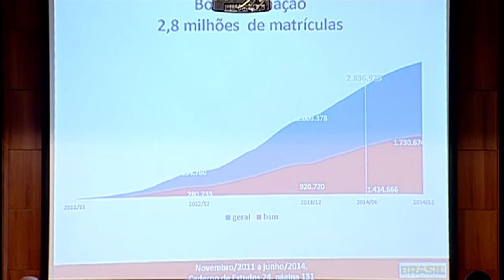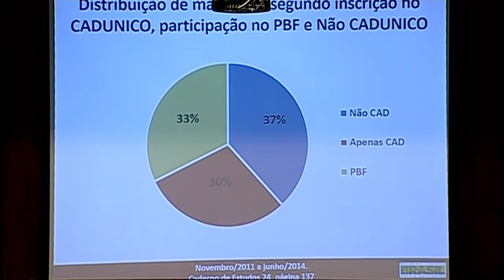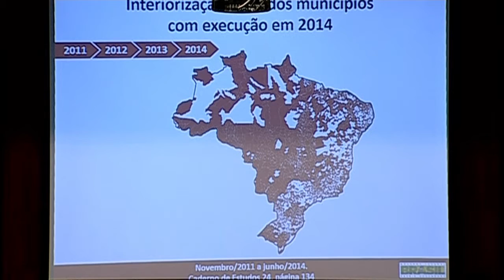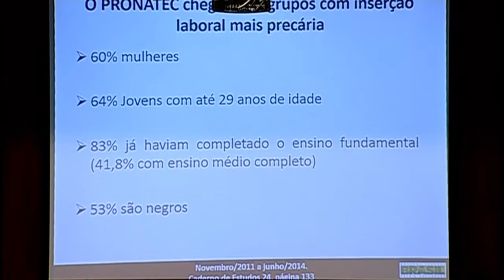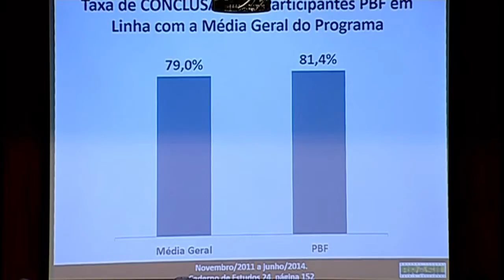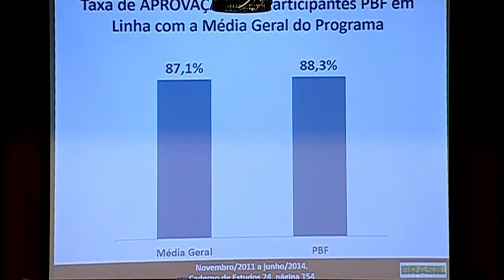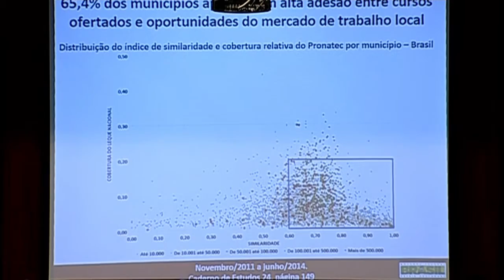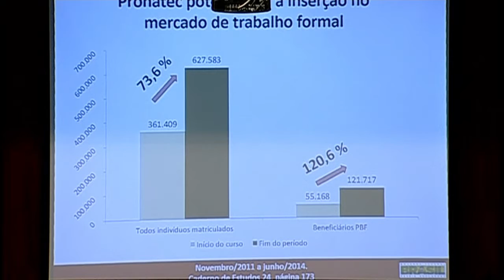Pesquisa avalia inclusão dos alunos do Pronatec no mercado de trabalho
ATIVIDADES DO GOVERNO - 09.07.15: Os Ministérios do Desenvolvimento Social e Combate à Fome (MDS) e da Educação (MEC) lançaram nesta quinta-feira (9), em Brasília, o caderno de estudos Inclusão Produtiva Urbana: o que fez o Pronatec/Bolsa Formação entre 2011 e 2014. O documento aponta a relação da formação técnica entre populações de baixa renda, especialmente de beneficiários de programas sociais, e a inserção no mercado de trabalho formal. O estudo revela que, entre 2011 e 2014, o número de estudantes do Bolsa Família nos cursos do Pronatec que conseguiram inserção no mercado de trabalho subiu 120,6%.